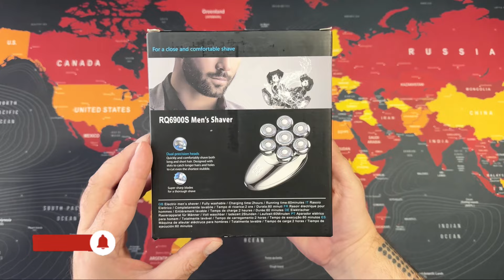LOEVERY RQ600S Head Shaver 6 in 1 Wet & Dry The Best Men's Hair Shaver Kit